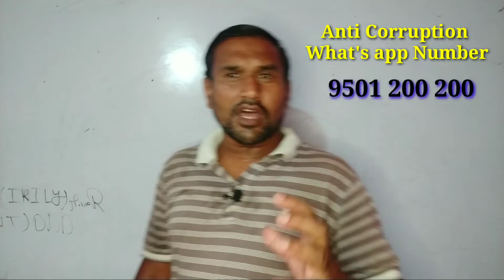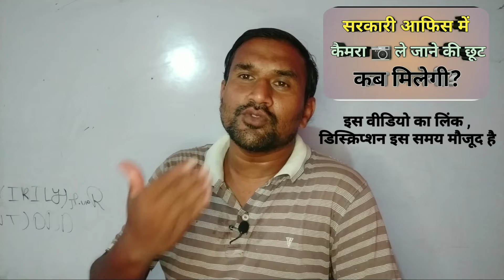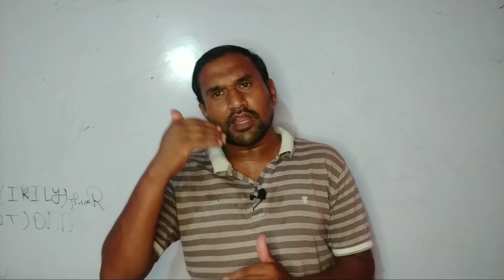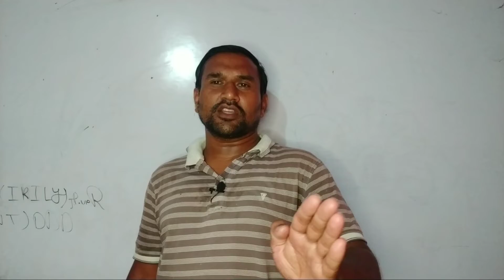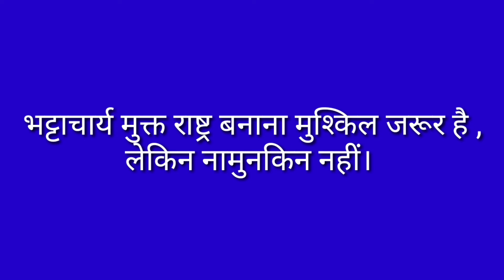अगर कोई घूस मांगे तो इस नंबर पर कॉल करो 9501 200 200